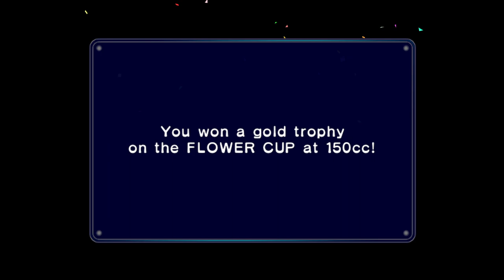Mario Kart: Double Dash! - 150cc Flower Cup - 1080p60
This is a guide created by DaisyfanYT to help get all the cups of the game! (40 Points, Gold Trophies, All CC´s!)